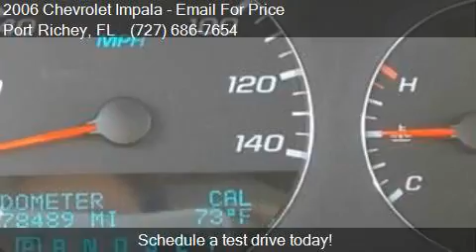2006 Chevrolet Impala LT 4dr Sedan w/3.5L for sale in Port R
This 2006 Chevrolet Impala LT 4dr Sedan w/3.5L is for sale in Port Richey, FL 34668 at Abbey Auto Sales LLC.

Engine: 3.5L V6
Transmission: Automatic 4-Speed
Color: Silver
Mileage: 79636
Contact Abbey Auto Sales LLC 7914 US 19 Port Richey, FL 34668 to test drive this 2006 Chevrolet Impala LT 4dr Sedan w/3.5L today.